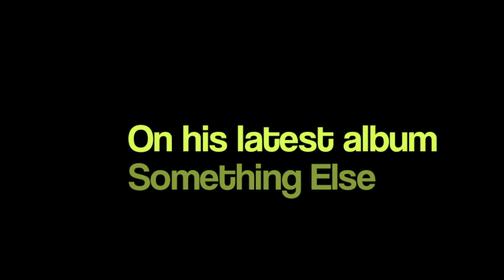A Conversation with Tech N9ne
Tech N9ne sits down with TheRealHip-Hop.com.